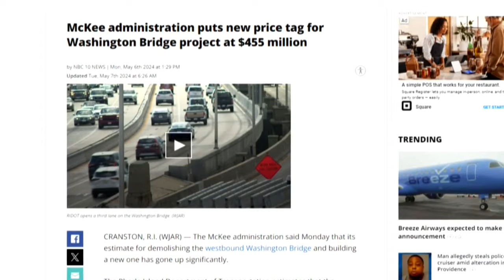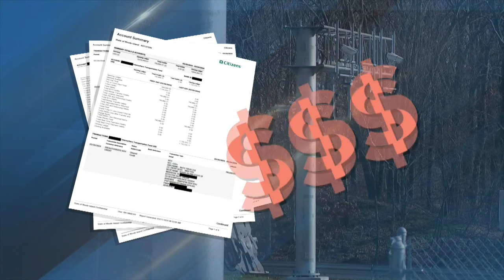On Your Dime: Rhode Island grapples with funding issues as infrastructure costs soar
Infrastructure funding is in flux in Rhode Island as the state takes on numerous projects amid growing funding challenges.